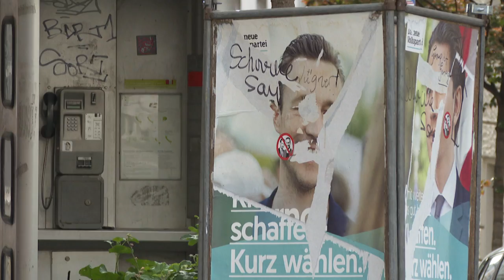Austrians in Vienna react day after legislative elections | AFP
Austrians in Vienna react after Sunday's legislative elections that saw Sebastian Kurz's centre-right OeVP party win a clear victory with around 37 percent, though he now faces the start of a tough search for possible coalition partners.